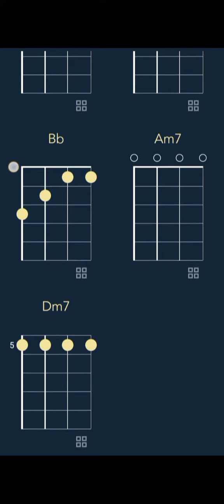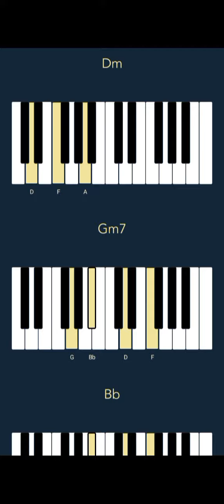Peewee Longway, YoungBoy Never Broke Again - Nose Ring (CHORDS)